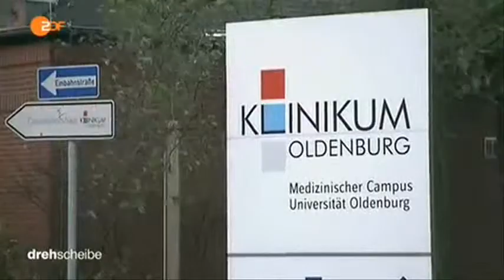10604 zlodii virgil 007 002 ZDF 150219 dde 436k p5v11 08 00